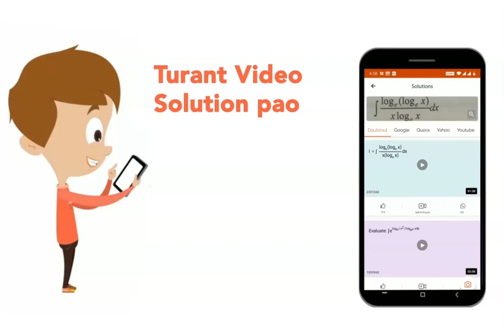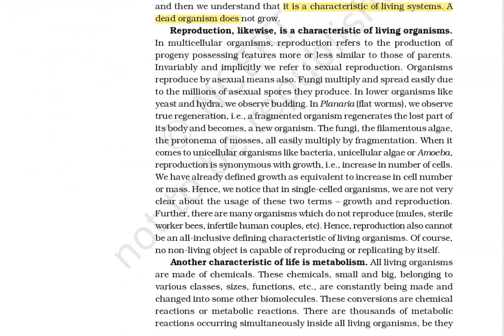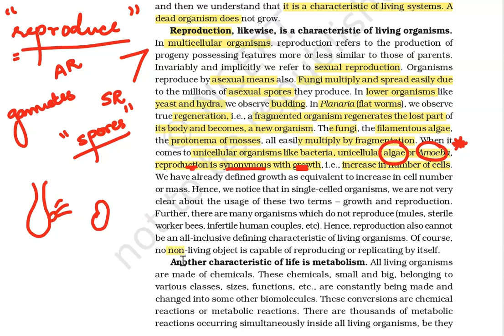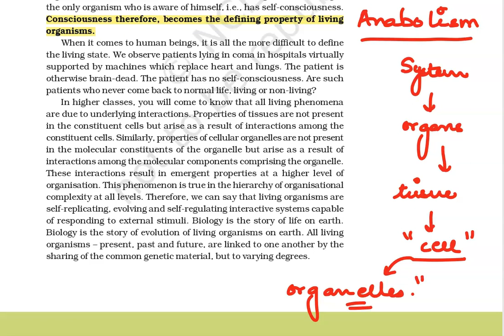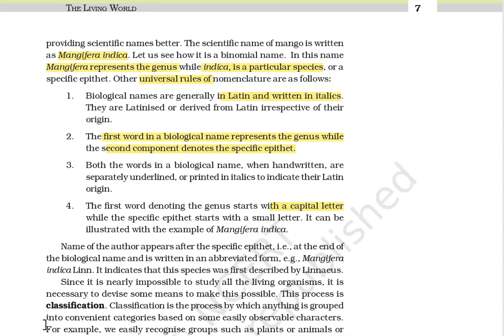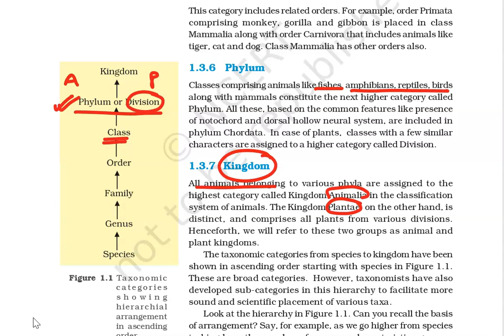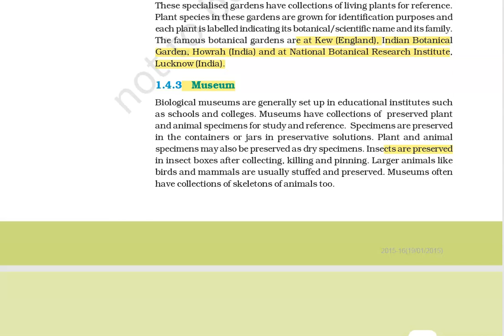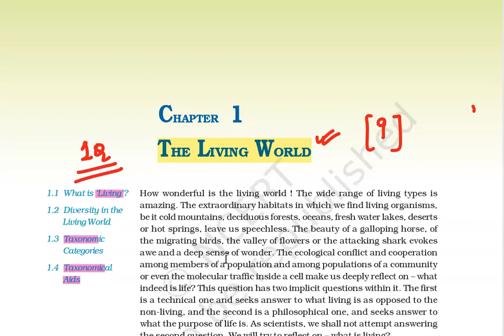NCERT Class 11 NEET 2020 - Revision In 30 Days | Living World - Quick Revision | NEET Biology